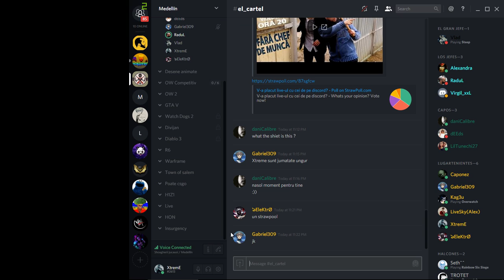Steep Gameplay w/RaduL,Vladdds,dEEds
Hello over there you little peasants!